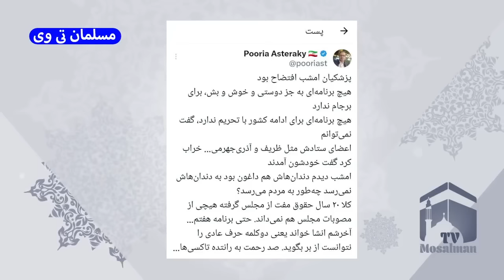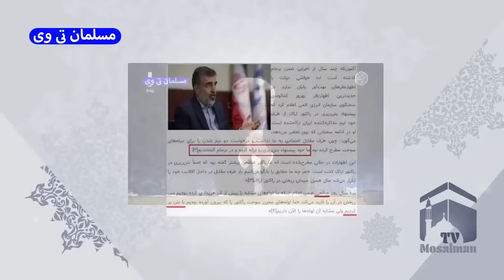مناظره جنجالی جلیلی و پورمحمدی / با تانک زاکانی از رو پزشکیان هم رد شد - مسلمان تی وی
در این کلیپ به مناظره جنجالی جلیلی و پورمحمدی / با تانک زاکانی از رو پزشکیان هم رد شد - مسلمان تی وی پرداختیم
بهترین ویدئوهای یوتیوب در لینک زیر 👇

کانال تلگرام مسلمان_تی_وی